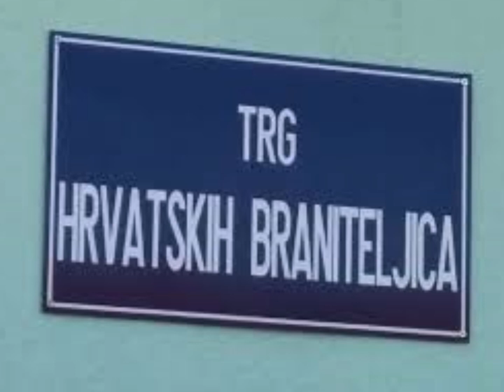Hrvatskim braniteljicama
Ovaj video sam posvetio našim predivnim Hrvatskim ratnicama koje su branile našu domovinu a nažalost neke više nisu sa nama a dale su svoju mladost i zdravlje za obranu naše Hrvatske !
Neka im je laka Hrvatska zemljica i hvala vam za obranu naše domovine a pošto je jučer bio dan žena onda sam rekao da nešto da napravim i za njih.
Neka znaju da nisu zaboravljene i neka one budu uzor generacijama koje dolaze,kako se voli i brine za svoju domovinu Hrvatsku.

Hvaljen Isus i Marija ! Bog i Hrvati !